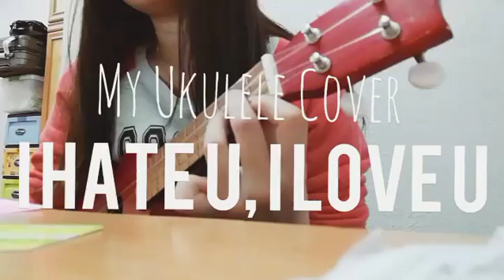I HATE U, I LOVE U by Gnash (Ukulele Cover)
Just a short one. Hope you enjoyed :)

If you would like to support me for what I'm doing

Ask me anything on askfm @eevone